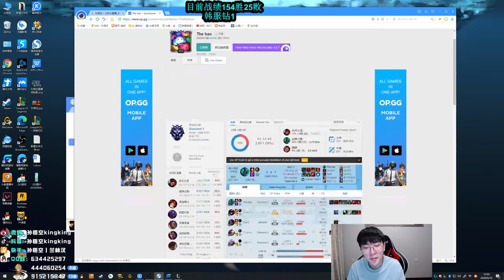【猴哥】蘭林漢悟空： 人馬VS天使 韓服 運氣差就改個名字叫 The han 155勝25敗（202000910P3）